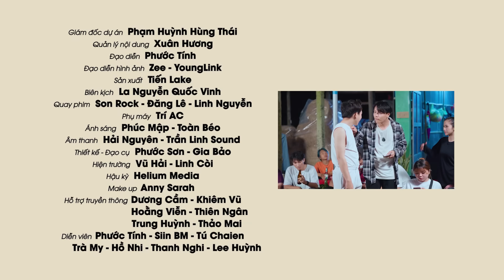Giải Cứu Đồng Nghiệp, Đến Nhà Khách SAY SỈN Nửa Đêm Bị TÁC ĐỘNG Vì Nghi Là Trộm | Anh Shipper 521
Anh Shipper là series nói về chàng shipper tốt bụng luôn sẵn sàng giúp đỡ người khác trong lúc đi giao hàng của mình, đôi lúc bản thân cũng rơi vào những tình huống dở khóc dở cười bởi những vị THƯỢNG ĐẾ khó chìu. Đôi lần cũng phải đối mặt với những kẻ gian hiểm muốn hại người khác.